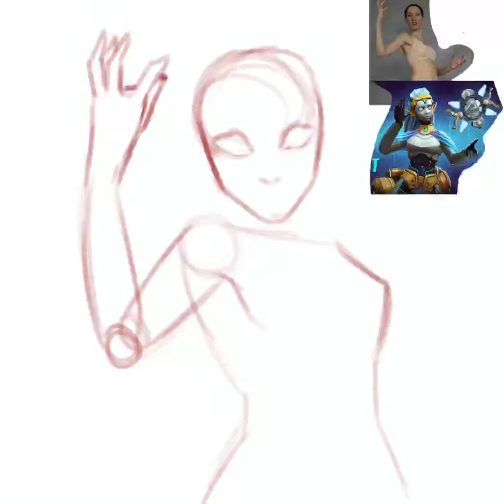Replicant Ying Paladins Fanart (SpeedPaint)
Painting of Replicant Ying from Paladins

Hope you enjoy the editing😎

(socials)